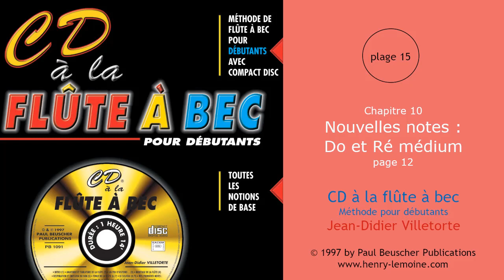15 - Chapitre 10 : Nouvelles notes : Do et Ré médium - page 12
15 - Chapitre 10 : Nouvelles notes : Do et Ré médium - page 12
Extrait de la méthode "CD à la flûte à bec" de Jean-Didier Villetorte